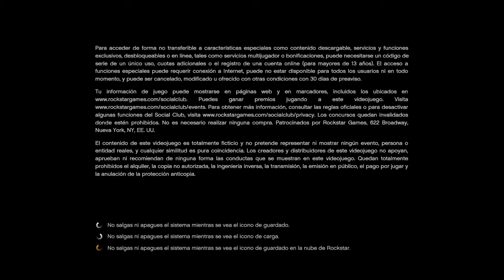Francis eustakeo y yo juntitoz